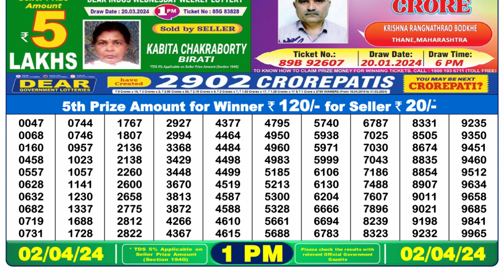Dear Lottery Sambad 1pm today 02.04.24 Nagaland State Lottery Result